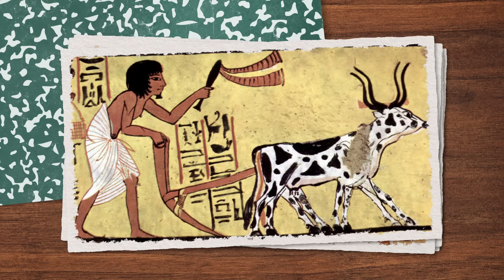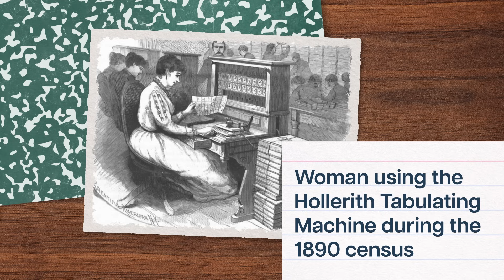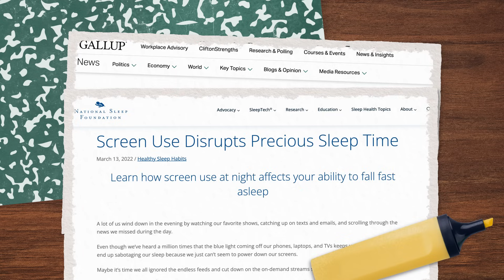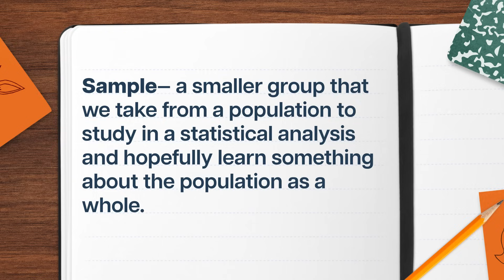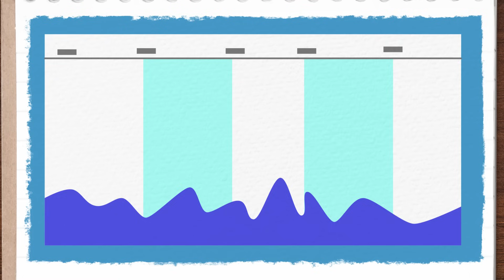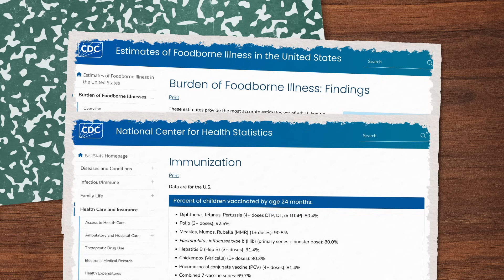Introduction to Statistics | Statistics Ep. 2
If you’re ready to start, restart, or continue your own college journey with Study Hall, go to join a college course that starts on YouTube for just $25, and unlock the opportunity to earn transferable credits from ASU.

To understand the world, we group things together: people, computer files, trees, Italian restaurant fan favorites… you name it. But who says that my understanding is the same as your understanding? That means we need ways to evaluate other people’s stories, so that we can craft our own opinions on  big issues. Statistics is humanity's best toolkit for distilling data about lots of stuff into reliable and comprehensible conclusions about everything from cookies to climate change. Your journey to mastering this essential subject starts here.
Chapters:
1:28 - What is Statistics?
4:42 - Foundational Stats Concepts
8:47 - Why Learn Statistics
10:27 - Conclusion